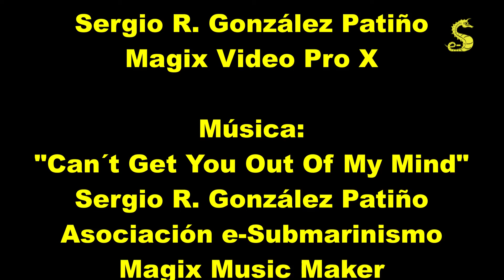Inmersión en Miyaru Kandu (Maldivas)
Inmersión en Miyaru Kandu durante el viaje vida a bordo a Maldivas de la Asociación e-Submarinismo a bordo del Southern Cross de Submaldivas.

Se trata de una zona de fuertes corrientes en las que se pueden avistar grandes animales.

Grabado con cámara Gopro Hero 6 Black en carcasa Isotta y dos focos Subacqua V32.